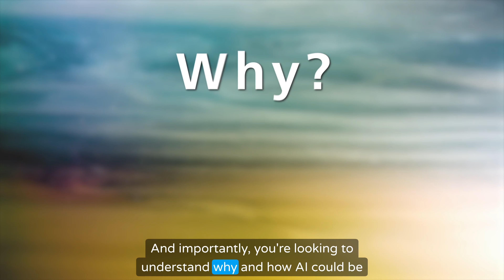The Lion's Den: Demystifying AI — Episode 3 — The Role of Domain Expertise in AI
Sam Jain, a data science and AI expert, discusses his experiences using AI in various industries, including trading and insurance. He emphasizes the importance of domain expertise in creating successful AI models and highlights the need for a combination of foundational models and proprietary data to provide accurate and personalized answers. Jain also discusses the challenges of measuring the success of AI models and the importance of architecture in processing and analyzing data. He touches on the issue of hallucinations in AI models and the need for caution and ethical considerations in deploying AI technology.